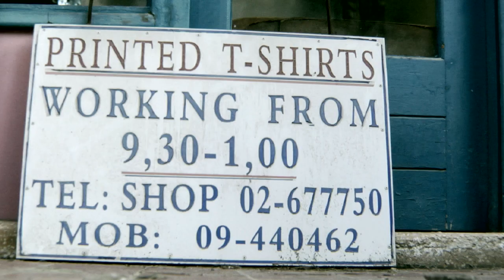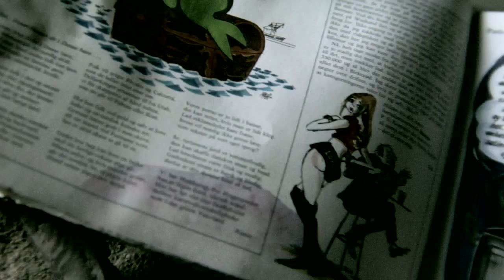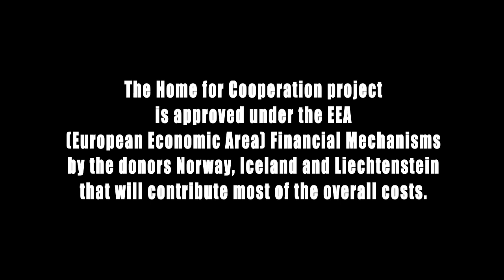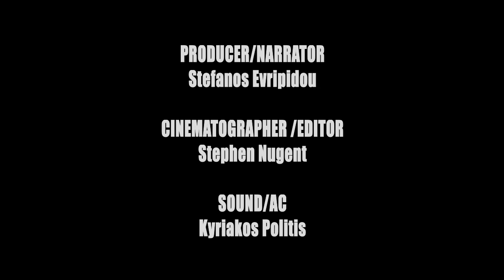Old places new faces: A history of Home (2010)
Renovation work on the much-anticipated Home for Cooperation in the divided island of Cyprus has begun. The Association for Historical Dialogue and Research has spent the last three years raising funds and acquiring all the necessary permits to buy and renovate the dilapidated building sitting in the heart of the buffer zone in Cyprus split capital, Nicosia.

The Home will be the first intercommunal building dealing with history education. The Cyprus Community Media Centre takes a look at the history of the place and the hopes for the future.